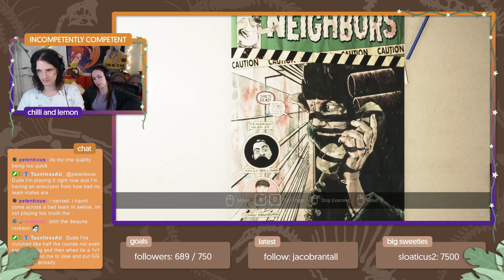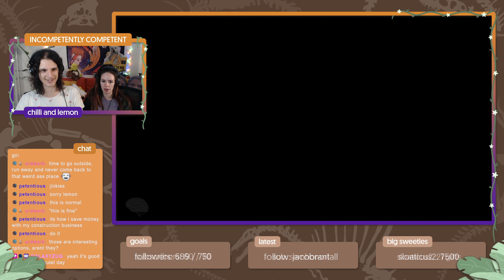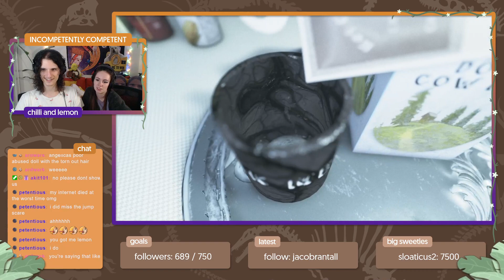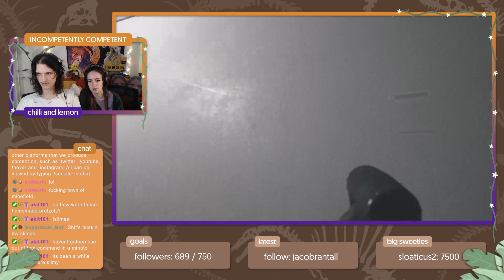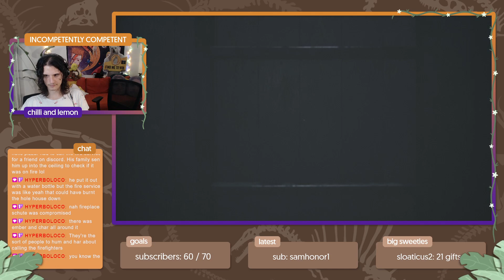INCOCO plays VISAGE #1 - LIVE: 17/MAY/22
InCoCo Vod for 11/MAY/2022!

Lemon and Chilli jump into the Psychological horror bonanza that is Visage! Featuring all your favorite villains, Grandma, Gurgly Man, and the Walmart Babadook!